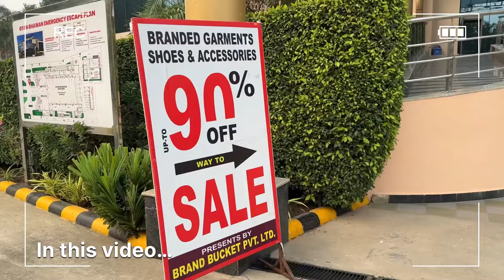Patna में लगा Branded कपड़ो का Sale 😍 | Branded Clothes 90% Off | Patna Branded Clothes Sale 2024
Your Quries:-
branded clothes sale in patna
branded garments sale
branded factory sale in patna
patna gyan bhawan branded garments sale
branded clothes in patna
patna gyan bhawan sale
cheap branded clothes in patna
branded clothes sale patna
patna maurya hotel sale
branded sale in maurya hotel
sale in patna maurya hotel
international branded factory sale
branded clothes
patna brand fashion sale
international branded factory sale 2024
branded surplus patna